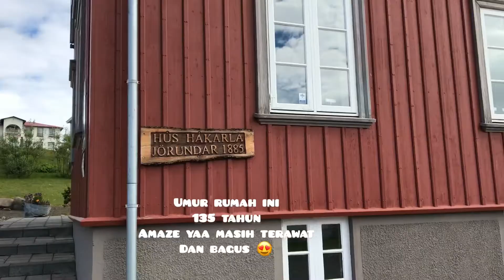YOUTUBER MODAL HP NGEVLOG DI EROPA ICELAND (part9)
Jadi selama saya di Iceland saya hanya modal
HP iphone

Semua video dan foto pake HP

Ada camera tapi hampir ga ke pake
Biat backup aja klo baterei habis (itupun jarang karna lebih suka minjam HP suami “XIOMI” gitu
Wkwkwkkwkwk.. 😛🤪😅

Sippp..saya “ANTI RIBET” kalo bisa SIMPLE & MURAH kenapa ENGGAK

Beneran langsung di BALAS 🤗